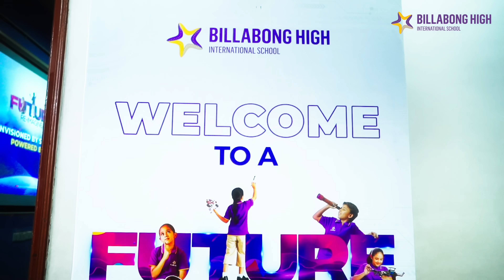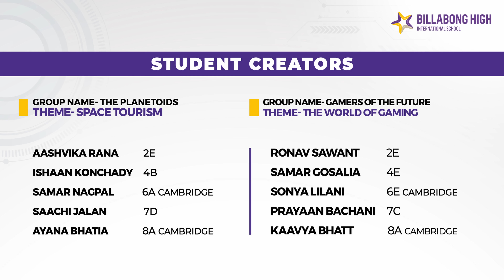A FutureRe-imagined, Powered by AI | Billabong High International School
Embark on a mesmerizing journey powered by AI in our film 'Future Re-imagined’, where we have showcased the evolution of a thought, from thought-provoking words to mesmerizing visuals, our students redefine the boundaries of creativity and technology. Witness their journey as they envision a bold, creative, and technologically advanced future through the power of AI. From their imaginative essays to AI-generated prompts and stunning visualizations, this film showcases the collaborative spirit and visionary thinking that sets our students apart. Join us as we celebrate their boundless innovation and collective vision for a future that knows no limits.

Don't miss out! Click the LINK BELOW to explore the Virtual AI exhibition and witness the extraordinary creations by our students!